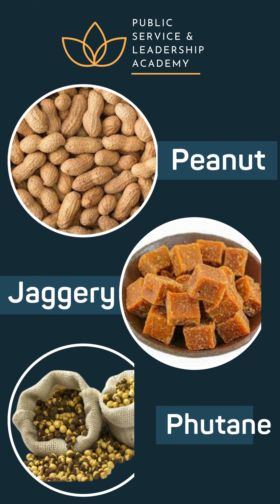Best Budget Friendly Health snacks for Weight Gain / Loss | Ft. Yash Shinde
"Eat well, live well! Join us for some delicious and healthy recipes that will fuel your body and help you crush your fitness goals"

Weight Gain
• Rice / Rajma Chaval / Brown rice
• Peanut butter and bread
• Smoothies
• Soyabean
• Potato/ Sweet Potato
• The mixture of bananas & milk
• Brown bread, milk malai

Weight Loss
• Bhakri (Jawar, Bajra)
• Sweet corn
• Lemon in warm water

Both
• Milk
• Dry fruits
• Peanuts, Jaggery, Phutane
• Salads – Cucumber, Carrot, Tomato, Cabbage, Beetroot
• Coconuts
• Paneer
• Pulses (Dal)
• Millets
• Curd / Buttermilk / Yogurt / Cheese
• Legumes/sprouts
• Seasonal fruits
• Honey
• Oats, muesli

Beverages
• Milk
• Curd
• Buttermilk
• Smoothies
• Yogurt
• Honey
• Lemon water
• Jeera water

Our Academy works to nurture students in the aspect of Knowledge, Skill, and Personality and become Service Oriented and Purpose-driven leaders. We offer courses in the domain of UPSC, NDA, CDS, and AFCAT. Through our Speak up Sundays program, we enhance our students' public speaking skills.
Follow PSL Academy
Linktree
Public Service & Leadership | Instagram | Linktree

Academy to Train Leaders of Tomorrow |
UPSC Civil Services | Defence Services